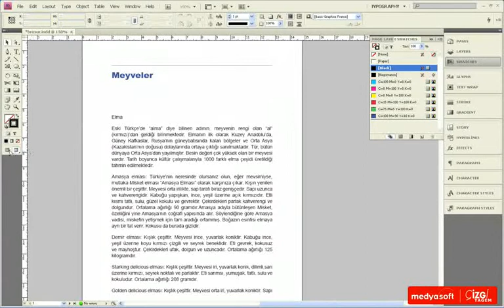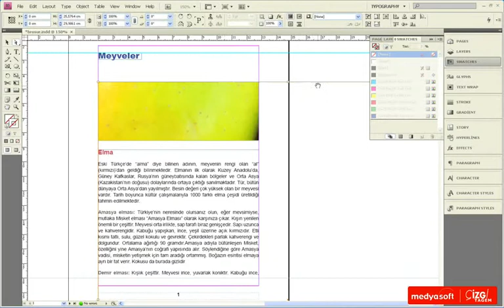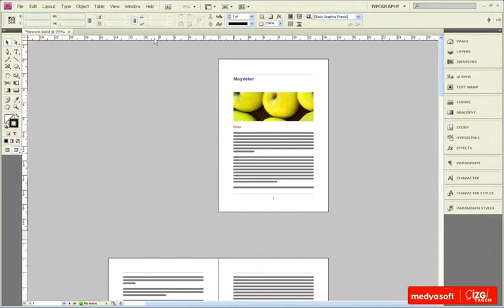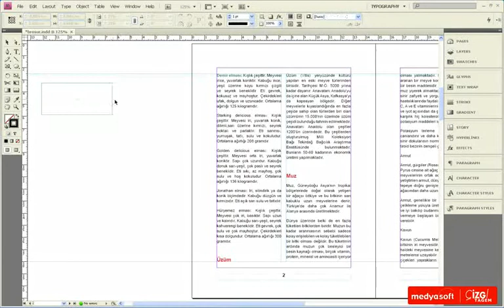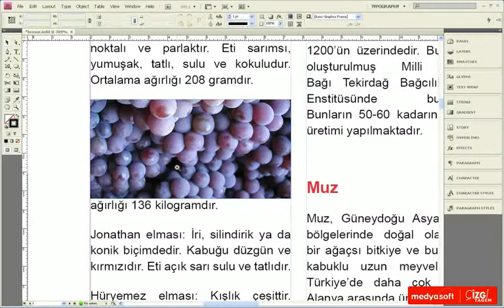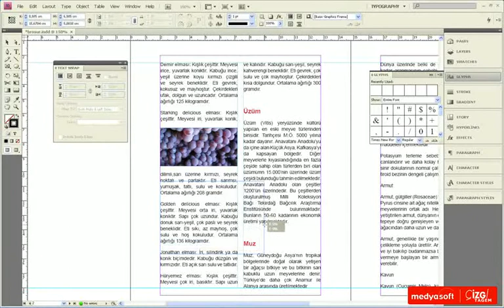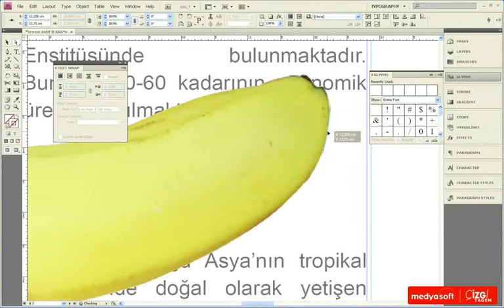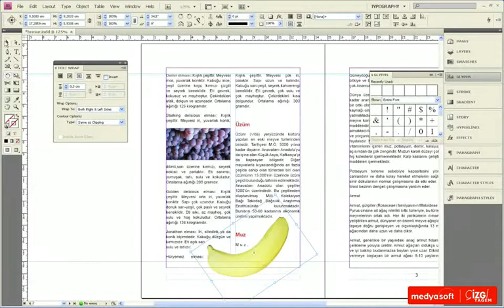Adobe InDesing CS4 0602: Resimleri İthal Etmek